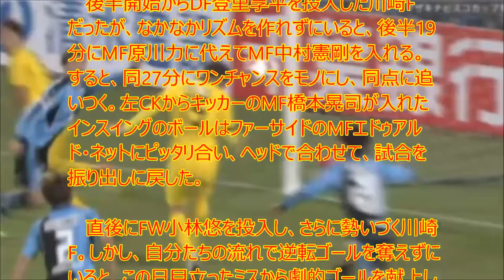【衝撃】途中出場MF武富が大仕事! AT決勝弾の柏がリーグ首位・川崎F撃破で2位に浮上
UC9IPOBPSpa-WkpYUJdgvoag

　ナビスコ杯は20日、第4節を行った。B組の柏レイソルはホームで川崎フロンターレと対戦し、2-1で劇的勝利をおさめた。これで公式戦4連勝とした柏は、リーグ首位の川崎Fを破り、柏が2位に浮上した。